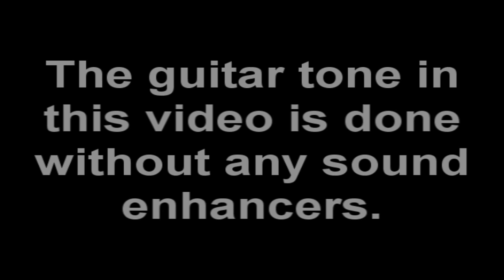ErnieBall Gigbag Amp Test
Ernie Ball is proud to announce the arrival of the new Ernie Ball Gig Bag Amplifier Powered By Marshall. This new Gigbag Amp is a one of a kind product that combines a portable practical solution for both guitar and amplifier. The plug in and play feature makes this the perfect practice/performance tool wherever you go. Now having to leave your electric guitar in the closet as you head to the beach, lake or local park is a thing of the past.